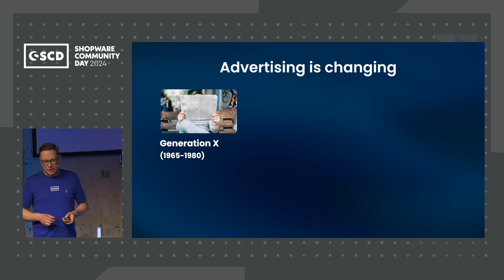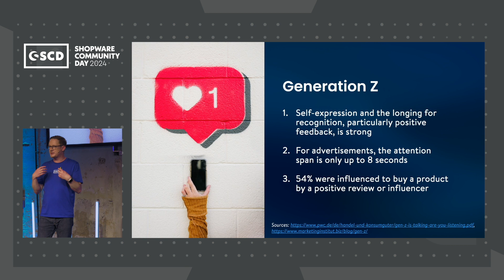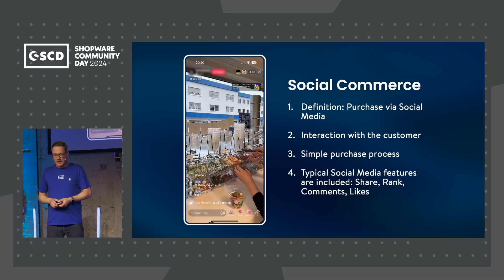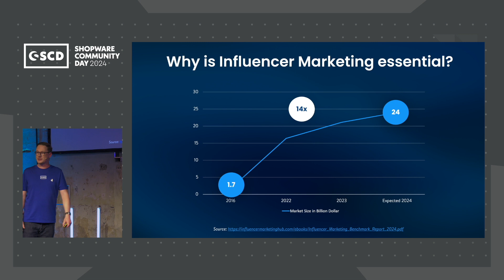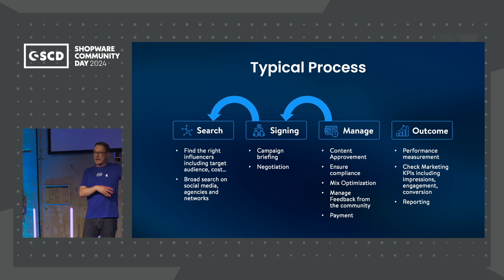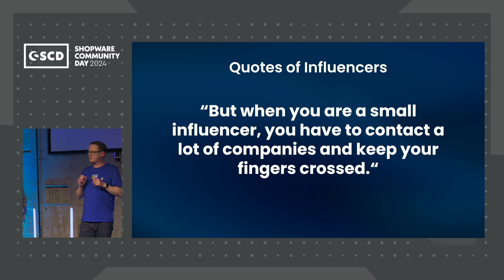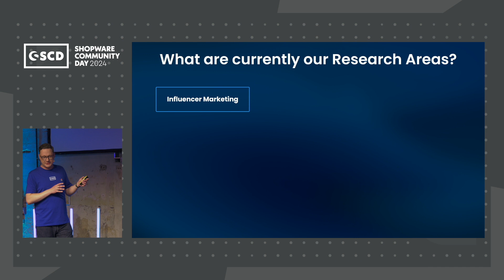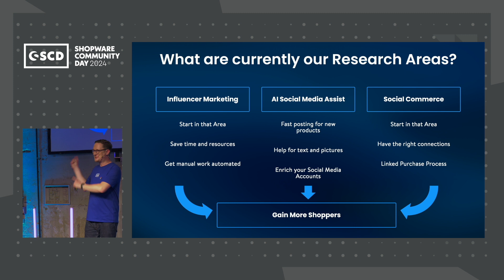Connecting commerce: Shopware’s strategy to unite merchants and customers in influencer marketing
Relive Shopware Community Day 2024 and discover all the innovations and feature releases

In the age of social media, marketing strategies are quickly and radically shifting from traditional advertising to targeted influencer and social media marketing. These approaches offer merchants considerable potential to attract customers and boost sales. My presentation will demonstrate how Shopware's features can effectively support you in these key areas – from the untapped potential of influencer marketing to the most effective social media strategies. Join us as we explore new possibilities.